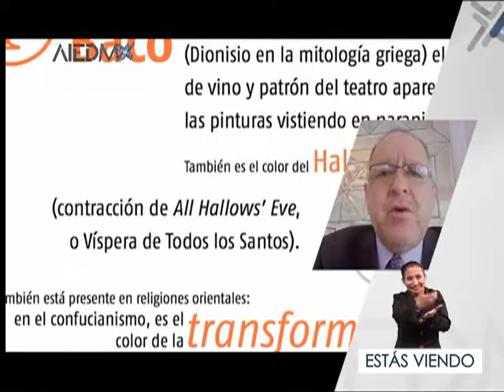Conoce como funciona la EconomíaNaranja … ReportajeDelDía.